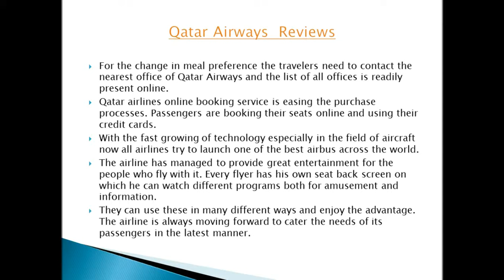how to get cheap flights | Qatar Airways Economy and Business Class Flight Experience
Qatar Airways has been named the world best airline a number of times.   Are they really that good?   we really enjoyed the Oryx entertainment system, which offers many entertainment options and is also highly receptive.  There are 3 options for main course for the lunch service. It was very palatable. Other than one particular cabin crew, the other cabin crew were all very dedicated and did their best to make passengers comfortable.